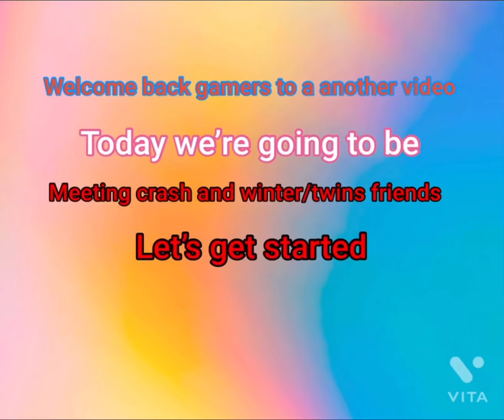MEET THE TOCA WORLD FRIENDS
Allow me to introduce the Toca world friends